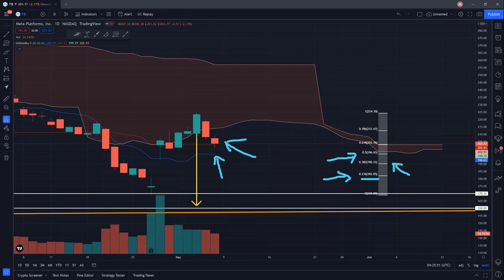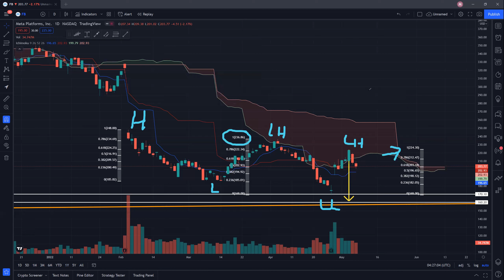Facebook Meta Platforms FB 9May22 Metaverse│Technical Analysis using Market Manipulation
What's your thoughts on the FB?
Feel free to drop any ticker codes, will analyse them in the next video!